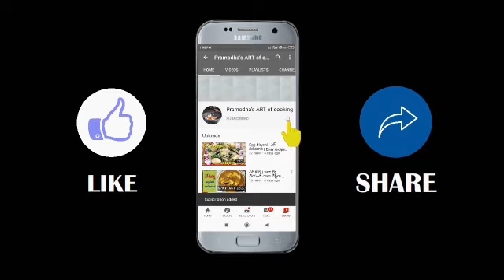How to prepare very tasty SENAGA CHARU | శనగ చారు ఈ విధంగా చేస్తే అస్సలు వదలి పెట్టరు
How to prepare very tasty SANAGA CHARU | శనగ చారు ఈ విధంగా చేస్తే అస్సలు వదలి పెట్టరు